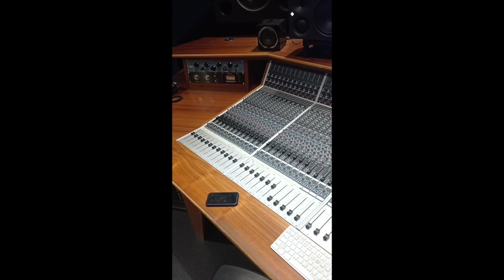Studio Blog 1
On Monday we started to record for our first single! It looked a little something like this...